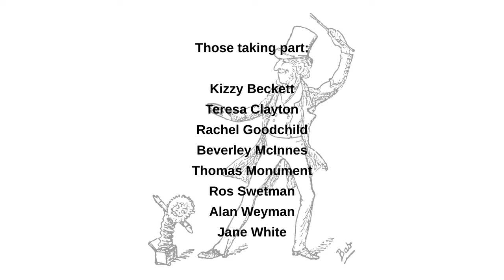Ring Forth Ye Bells from The Sorcerer